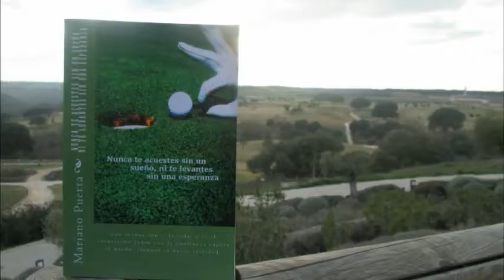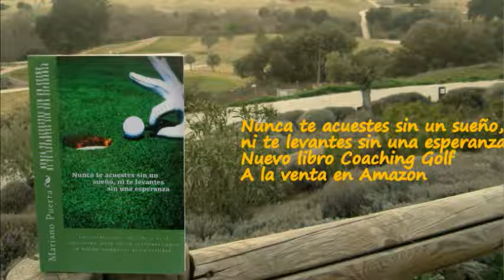ENTREVISTA CHICHO MORALES A MARIANO PUERTA,CAPITAL RADIO, LA CANCHA , COACHING GOLF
LA CANCHA un programa de Carlos Guillermo DOminguez en Capital Radio, entrevista a Mariano Puerta. Su especialista en Golf, Chicho Morales habla con Mariano de su libro "Nunca te acuestes sin un sueño, ni te levantes sin una esperanza" , de como llego Mariano al golf y a convertir este libro en un best seller. Tambien Severiano Ballesteros y Sergio Garcia son analizados por ambos en este programa